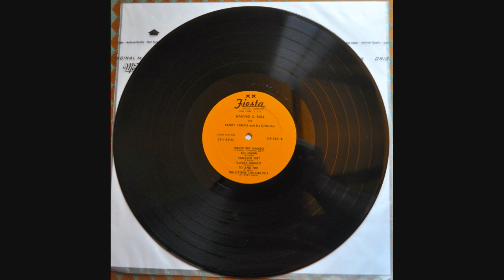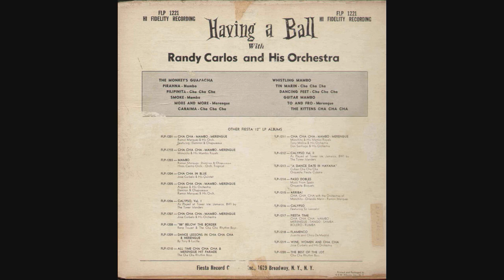Randy Carlos: Whistling Mambo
El Guitarrista, compositor y director de orquesta de origen Venezolano, Randy Carlos, interpretando un tema de compuesto por él y los músicos Joel Greenwald y D. Lourie: Whistling Mambo.

Tomado del LP "Having A Ball, With Randy Carlos And His Orchestra", del Sello Fiesta Records.

Año: 1958?